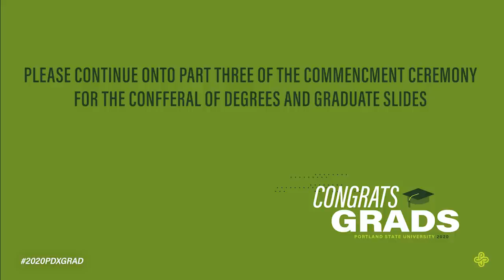Maseeh College of Engineering & Computer Science 2020 Commencement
Maseeh College of Engineering & Computer Science congratulations and messages from the Dean, Graduates, and Faculty.

00:07 Dean Richard Corsi
07:00 Ana Tijerina Esquino '20
10:23 Brian Delgado, Ph.D. '20
13:40 MCECS Faculty Congratulations